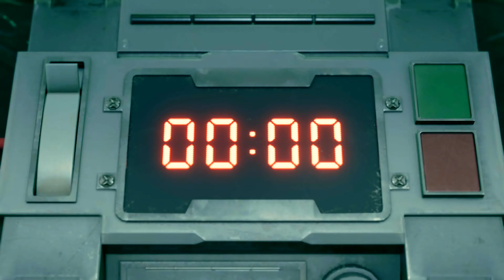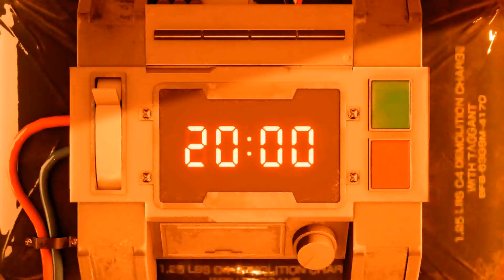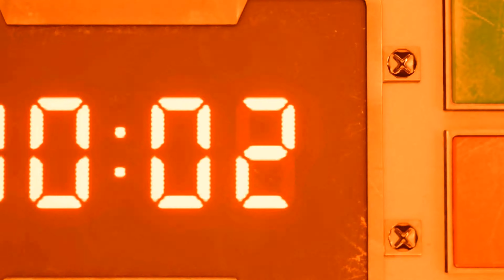[4K] Final Fantasy VII REMAKE - Full Demo Playthrough (Normal)